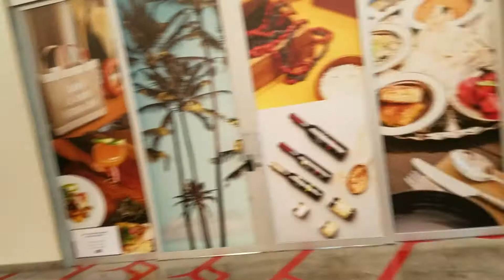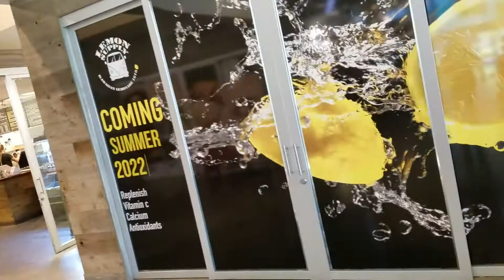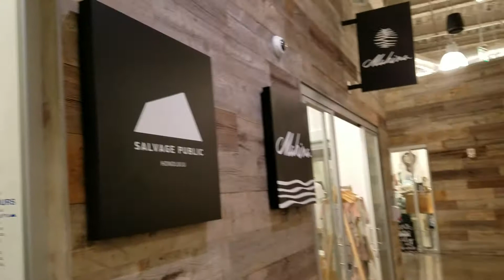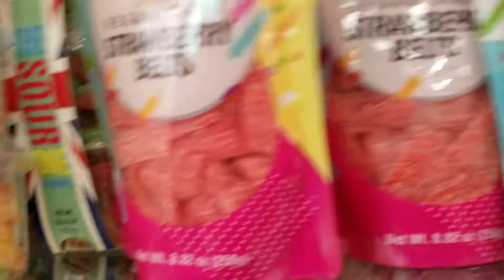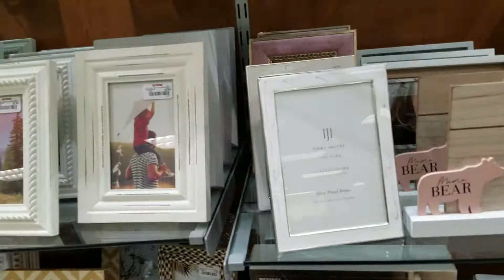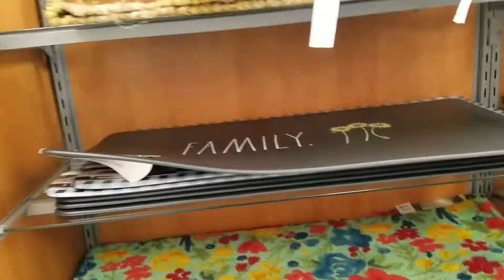QUICK STROLL SOUTH SHORE MARKET TJ MAXX WARD CTR HI